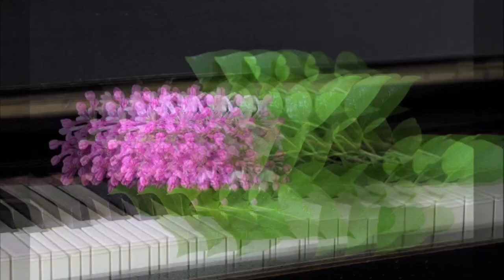Жэнщины и цветы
Красивее жэнщин только 🌸🌺🌻🌹🌷🌼💐цветы